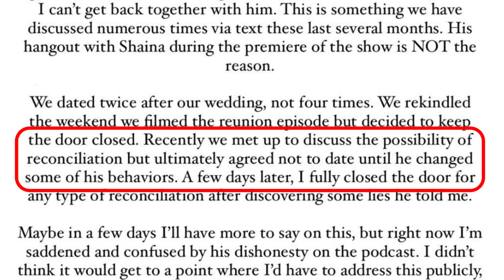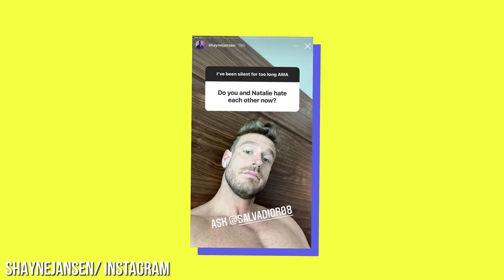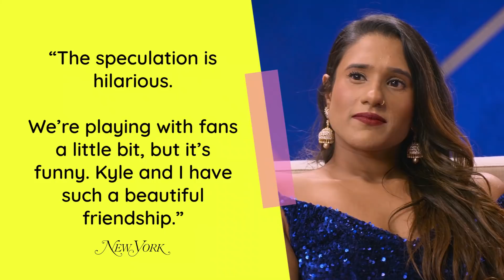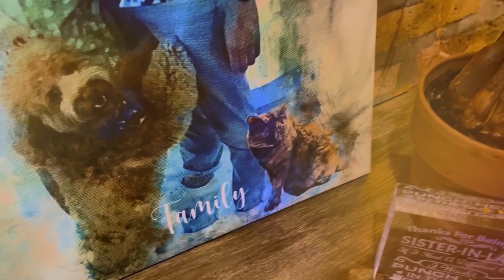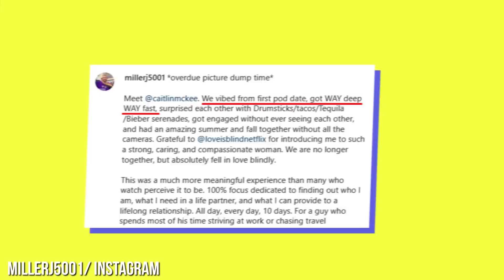Love Is Blind Season 2: Where Are The Broken Up Couples Now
Love is Blind is the gift that keeps on giving! The second season of “Love Is Blind” ended with two couples saying “I do,” but there were plenty of new relationships and rumors swirling around as the other members of the cast parted ways at the altar. So, what happened after the show wrapped? A lot! We can tell ya that much! Natalie and Shayne’s on again, off again relationship continues to kick up stories and hearsay. Are they together are they not? Their interactions on social media and Shayne’s tell-all on a podcast give us clues as to whether or not the two are still friends. Shaina Hurley has a new beau, and we can confirm that she officially got out of that love triangle with Shayne and Nat and that wedding bells are in her future! Shake finally found himself a blonde and debuted his new love interest on the ‘Gram. As for Sal and Mal, well their relationship is history, but Sal has definitely kept the rumor mill going with not one but two different possible love connections since the show. And we can’t forget the couples that made it down the aisle and back again, Iyanna and Jarrette and Nick and Danielle. Both couples are still holding on strong and possibly ready to take it to the next step! And there were two couples on the show that didn’t make the final cut, but don’t worry, we’ve got the dirt on what they are up to now.

CHAPTERS
0:00 INTRO
0:16 Shayne & Natalie, On Again Off Again
1:23 Shaina is Engaged
2:01 Shake things up
2:33 Sal and Mallory
3:11 Natalie and Sal rumors
3:41 Deepti and Kyle
4:10 Deepti and Sal Rumors
4:48 Jarrette and Iyanna
5:17 Nick and Danielle happily married
5:42 Remember Kara and Jason and Joey and Caitlin?
6:36 END